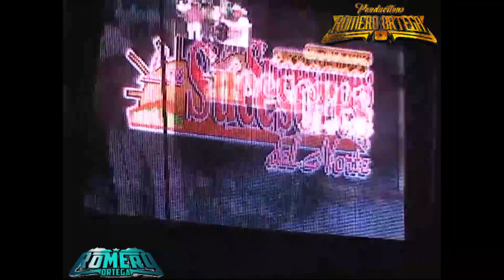LA MAXIMA AUTORIDAD DE MEXICO #3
LA  MAXIMA AUTORIDAD DE MEXICO Y SUCESORES DEL NORTE